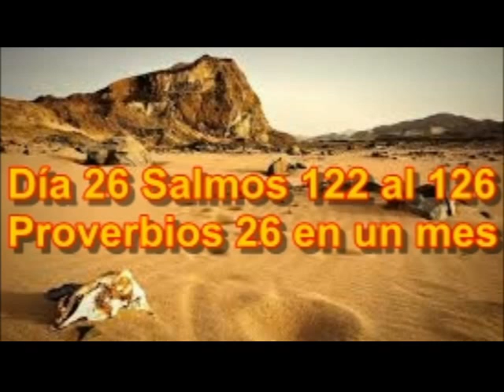Audio Biblia Febrero 26 Génesis 32 al 35 Salmos 122 al 131 Proverbios 26 y 27